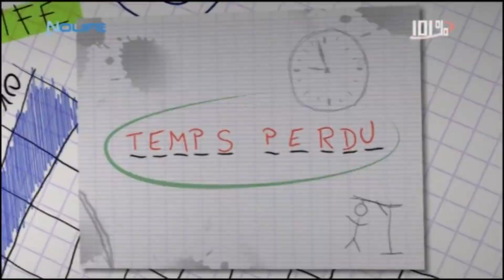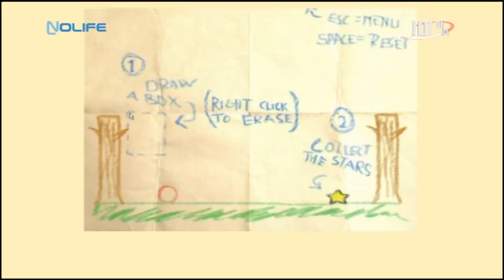#257 Mardi 14 octobre 2008 - 101% Saison 4